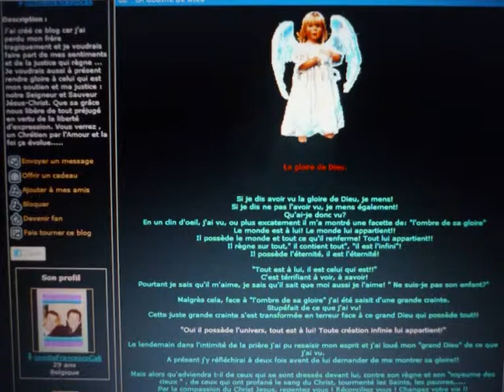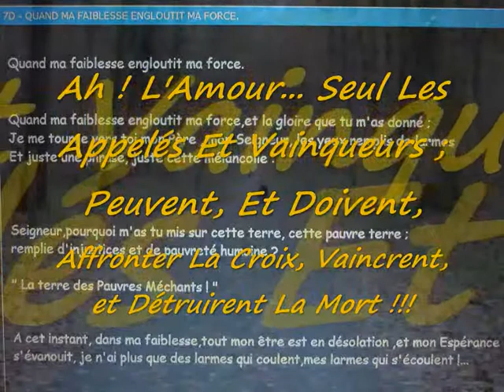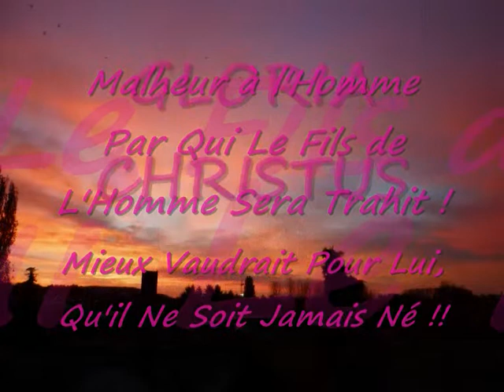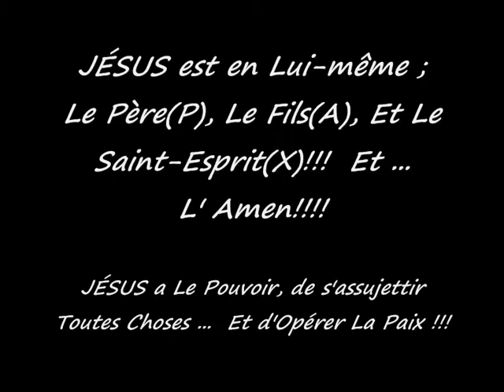INRI,PAX" Ton Trône,ô Dieu,est éternel;...Dieu,ton Dieu,t'a Oint!"Genèse12-25;Exode1-15"S.Cali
Nous Voici en Carême:
Jeunez mes enfants,jeunez! Et priez avec foi,Seul Dans La Forêt!!! Me Voici!!: La Bête pliera le genou...(Mt24-28;Jn6;Ga3-4;Mc8-15;Ac2-4;Philémon;Luc15;Philippiens,Hébreux1-2) SalvatoreCali A Dieu seul!...
Voici: "JESUS a Le Pouvoir,de s'assujettir Toutes Choses...Et d'Opérer Le Salut!!!"

8.INRI,PAX"Ô JESUS!:Dieu Sauveur...Tu est le Dieu d'Israël,et mon Serviteur!"ISAÏE40-66;Jean1-12"S.Cali
INRI:Voyez combien Le Seigneur est Bon! Mais les lâches, n'hériteront pas le Royaume des Cieux!!(Jacques) "Notre Père, Qui Est Dans Les Cieux..."A Dieu Seul,Notre Sauveur, par Jésus-Christ Notre Seigneur!... Amen! Amen! Salvatore Cali (1Corinthiens1-16;Jean13-17;Mt15-20;Ap1-12;Daniel10-12)

7.INRI,PAX"J'ai été mort! Et Voici: Je Suis Vivant Pour L'Eternité!!!" (Apocalypse1) SalvatoreCali
 PAX VOBIS!!!: "Oh! Va JESUS, Va... Ne Pense pas trop!... VADE RETRO SATAN!!"
 Me Voici:Je Suis Vivant!! (Jean13-17;Mt15-20;Ap1-12;Daniel10-12)A Dieu Seul!...SalvatoreCali

6.INRI,PAX"L'obéissance d'Isaac,est une image de l'Agneau immolé"JESUS";Par La Droite d'Abraham!"Psaumes"S.Cali
Voici:L'obéissance de l'Agneau égorgé,"JESUS",à travers le Mystère de la Résurrection...Ceci est "Le Passage",le tremplin à La Glorieuse Résurrection,sur La Croix Glorieuse de Notre Seigneur et Sauveur Jésus-Christ. Amen!(Genèse22;Ap5;Marc12-15;1Cor13-16) SalvatoreCali (Jean13-17;Mt15-20;Ap1-12;Danie­l10-12)A Dieu Seul!...

5.INRI,PAX"Simon,Fils de Jean,M'Aimes-tu plus que ceux-ci?"Me Voici:Toi,suis-moi!"Jean20-21;1Co15- 16"SalvatoreCali
INRI:Jésus est tombé au mont Golgotha! Mais; "JESUS Est JESUS":Il Se Relève!...Me Voici:Je Suis Vivant!! (Jean13-17;Mt15-20;Ap1-12;Daniel10-12)A Dieu Seul!...SalvatoreCali

4.INRI,PAX"Celui Qui Crois En Moi,Ne Vérra Jamais La Mort! Je Suis La Résurrection Et La Vie!"SalvatoreCali
INRI:Seul Les Appelés Et Vainqueurs;Peuvent Et Doivent,Affronter La Croix,Vaincre,Et Détruirent La Mort!!!"PHILIPPIENS"(Jean13-17;Mt15-20;Ap1-12;Daniel10-12)A Dieu seul!... SalvatoreCali
Voici! Voici!:Nul N'Affronte"LA CROIX OU GOLIATH"Sans Acquérir La Bravoure:Seul Dans La Forêt!!!"LUC1-4;Philippiens"(Jean13-17;M­t15-20;Ap1-12;Daniel10-12)A Dieu seul!... SalvatoreCali

3.INRI,PAX" VAINQUEURS DE LA CROIX;Vous Ferez De Plus Grandes Choses Que Moi!"EPHESIENS"SalvatoreCali
Frères,Voici:Un Seul Est Mort Pour Tous;Tous Sont Donc Morts Pour Un Seul!"GALATES"(Jean13-17;Mt15-20;Ap1-12;Daniel10-12)A Dieu Seul!... Salvatore Cali

2.INRI,PAX"L'Oeuvre de LA CROIX,est un Acte d'Amour et de foi,qui peut changer L'Univers!"JOB"SalvatoreCali
Jésus!,"Tu dois Naître de Ton Destin!..."(Jean13-17;Mt15-20;Ap1-12;Daniel10-12)SalvatoreCali A Dieu Seul!...

1.INRI,PAX "et Vous serez mes Témoins!..."(Actes1-4) A Dieu Seul! SalvatoreCali
INRI:Si tu n' agit pas maintenant, ta maison...,ton Frère mourra!!! (2Pierre) Alors, j' ai dit: Me Voici, Ô Dieu, je viens pour faire Ta Volonté! (Hébreux) Amen! S.Cali